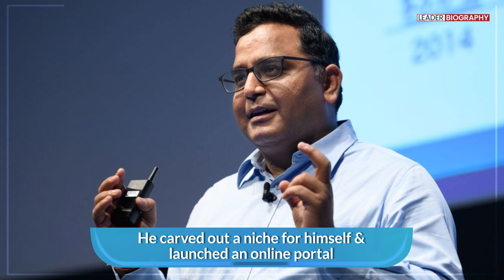Vijay Shekhar Sharma | Paytm CEO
Vijay Shekar Sharma lived life like any other average man who had not tasted success. He began his journey with a modest salary of 10,000 rupees per month and became the founder of one of India’s leading digital payments companies called Paytm.